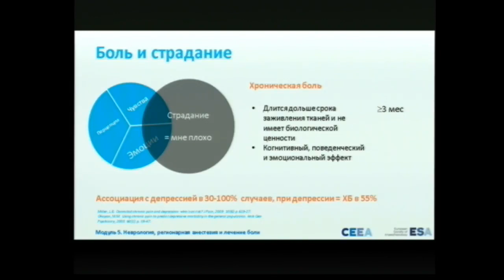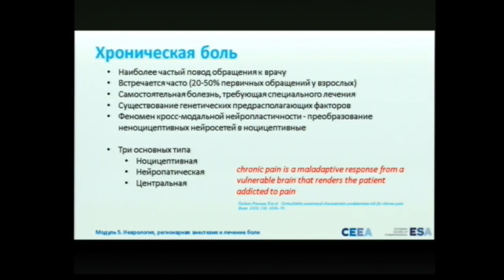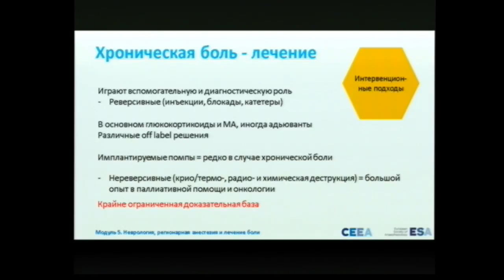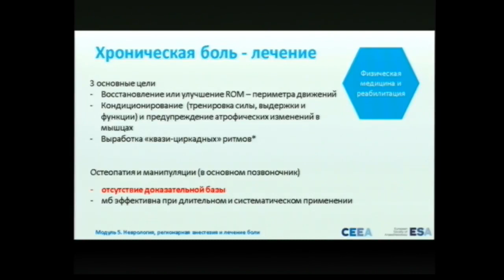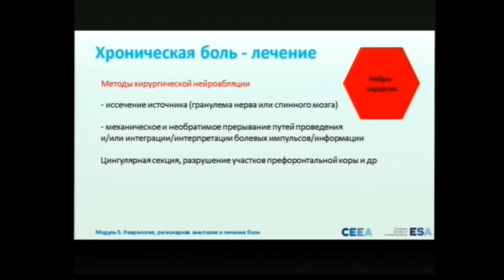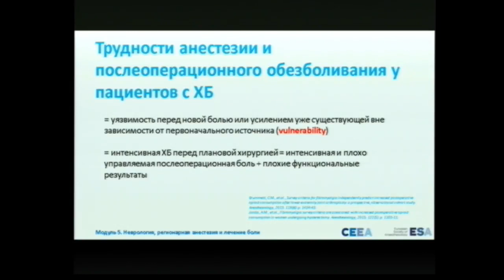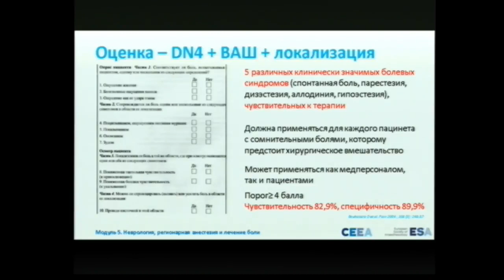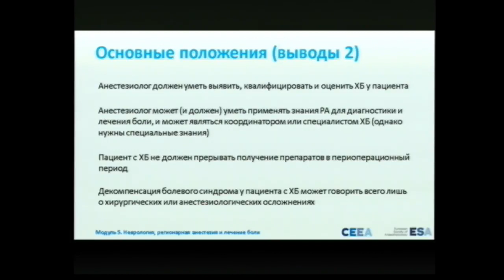Лечение хронической боли Дзядзко М.А.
СЕЕА Минск ноябрь2018